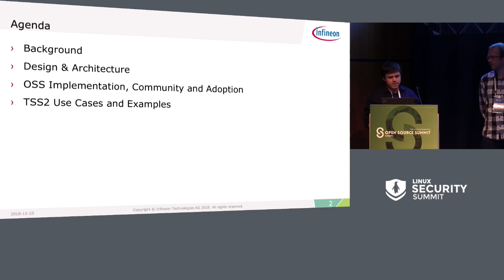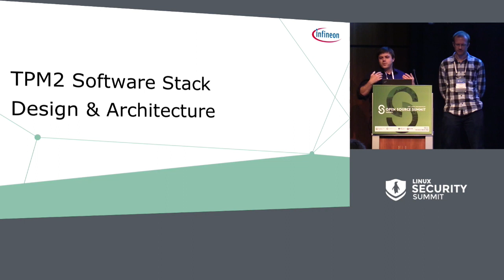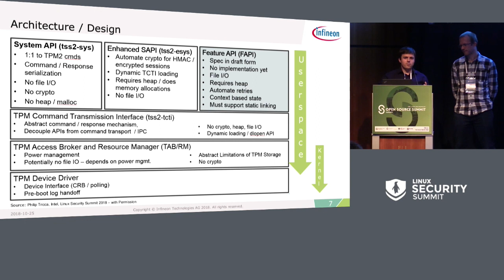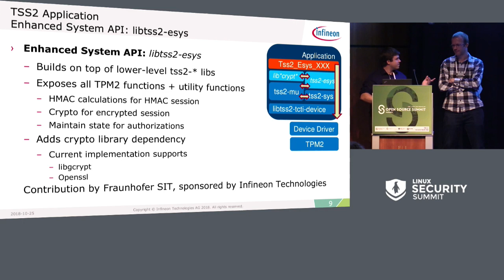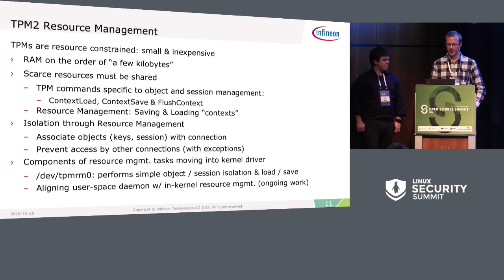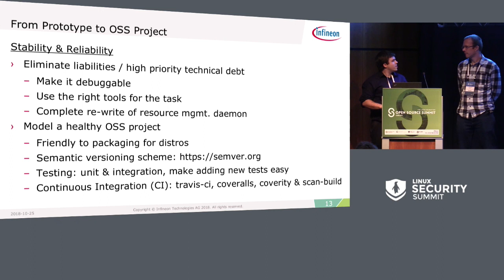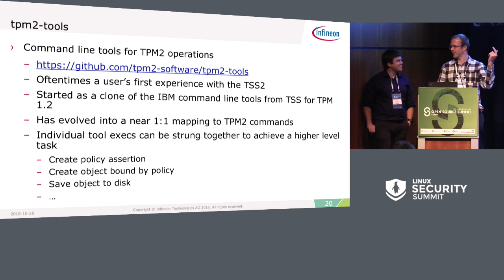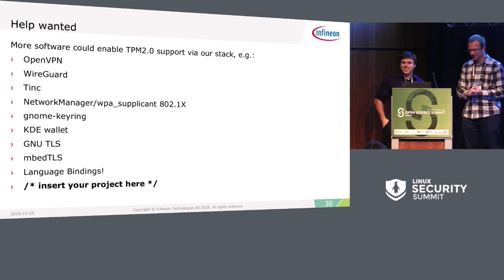TPM Software Stack - Enabling the TPM2.0 Ecosystem in Linux - Peter Hüwe & Joshua Lock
TPM Software Stack - Enabling the TPM2.0 Ecosystem in Linux - Peter Hüwe, Infineon Technologies AG & Joshua Lock, Intel

Although the TPM2.0 specification was released in 2014 the TPM2.0 support under Linux used to be mediocre at best - until recently.

We gained initial kernel support with v4.0, enabled embedded devices with v4.9 and included the necessary TPM Ressource Manager just recently.

However just two years ago, the future of TPM2.0 userspace support was quite dark.
A single developer from Intel was working on getting the standardized SAPI layer of the stack into shape,
while more and more other non-standard stacks emerged, all trying to solve the same problem.

Today we have a vibrant open source project supporting the TPM2 Software Stack with contributions from Intel, RedHat, Fraunhofer SIT and Infineon - including the latest addition of the more userfriendly eSAPI and a OpenSSL engine.

This talk gives an overview over the TPM2 Software Stack, its use cases and a small road map update.

About Peter Huewe
Embedded Security Software Developer @ Infineon Technologies AG developing the next generation of Trusted Platform Modules (TPM) and ePassports.

Currently listed as maintainer for the TPM subsystem (but quite inactive to be honest, since Jarkko is doing an excellent job).

OpenSource and Linux enthusiast for 15+ years - advocating the use and support for open source within my organization.
Projectlead for the Infineon sponsored work on the ESAPI part of the TPM Software Stack in collaboration with Fraunhofer SIT and Intel.

Part-time lecturer @ University of Applied Sciences Augsburg.
Youth Leader @ German Alpine Club

About Joshua Lock
"Joshua has worked on a variety of open source operating system
efforts at Intel's Open Source Technology Center (and elsewhere).
Most notably he spent many years as a core engineer on the Yocto
Project, where he touched most parts of the project from the
OpenEmbedded Core buildsystem to the Buildbot based CI stack.
Recently he has become involved in the TPM2 Software project where he
co-maintains the tpm2-tools. His past speaking experience includes
the Desktop Summit, Embedded Linux Conference and Yocto Project
Developer Day."